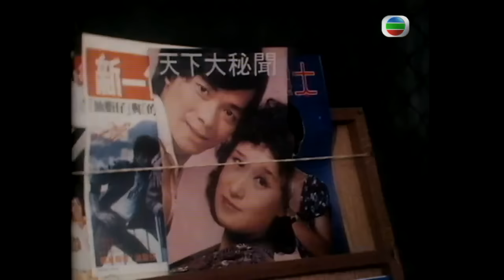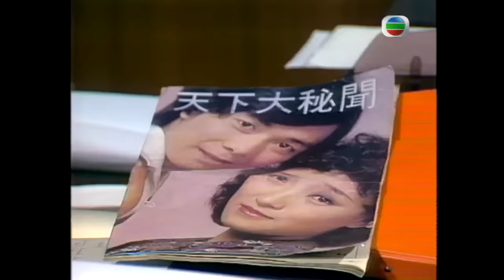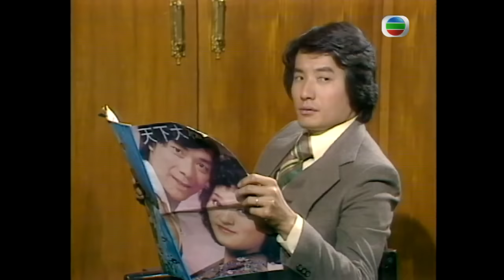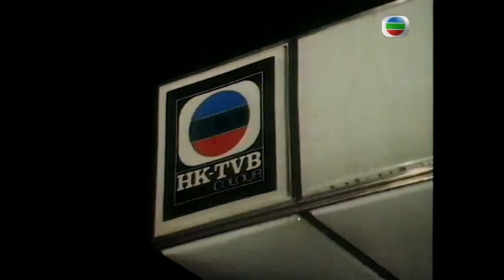【TVB經典劇】奮鬥 60/85 | 金興賢(勳)突接秦靈、鏗親熱照片面色大變 |周潤發、石修、趙雅芝、南紅、曾慶瑜 |粵語 | TVB1978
【TVB經典劇】奮鬥 60/85 | 金興賢(勳)突接秦靈、鏗親熱照片面色大變  |周潤發、石修、趙雅芝、南紅、曾慶瑜 |粵語中字 | TVB1978

聖誕至，平安夜，葉鏗沙聲演唱成功，內心喜悅不已，對前途希望重燃。
徐家，聖誕氣氛濃厚，歡樂之聲不絕於耳，氣氛融洽，勳突接秦鏗親熱之照片，當堂面色大變，時秦外返，勳即領之上樓質問，眾見狀，驚愕不已。